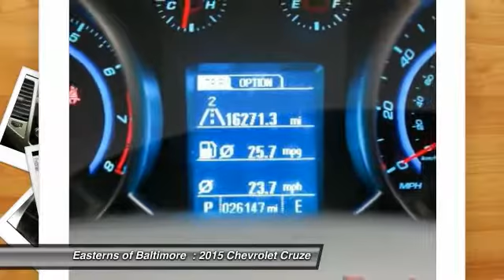2015 Chevrolet Cruze DC, Maryland, and Virginia | Easterns Automotive Used Car Dealership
2015 Chevrolet Cruze 2LT Auto - $14790

You'll love this 2015 Chevrolet Cruze. This is you'll want to take home. With 26147 miles, it features Automatic transmission and exterior color of Blue.